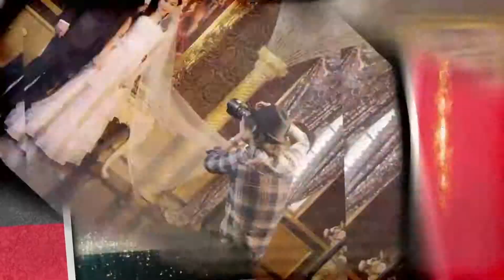Nhạc đầu phim Trạm kế tiếp hôn nhân [Vu Hòa Vỹ - Lưu Đào]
下一站婚姻  -  The Next Station Is Marriage